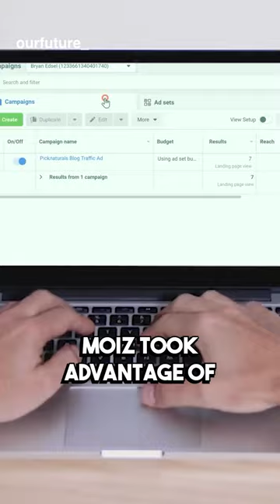P&G Acquires Native for $100M🫧